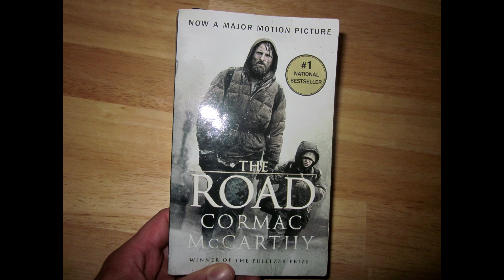A Horrifying Look at Human Nature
The Road (2009) A man and his son wonder the desolate earth trying to survive after civilization as fallen. The Road is classified as a Drama Adventure, but Adam and Justin believe the premise and many scenes are truly horrifying and haunting. Directed by John Hillcoat and written by Joe Penhall, based on the 2006 novel of the same name by Cormac McCarthy. Starring Viggo Mortensen and Kodi Smit-McPhee